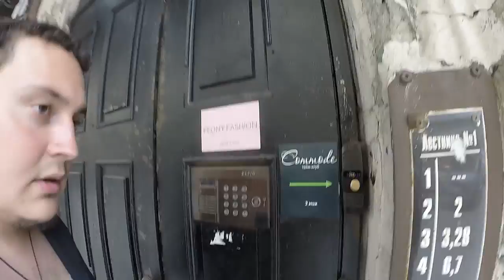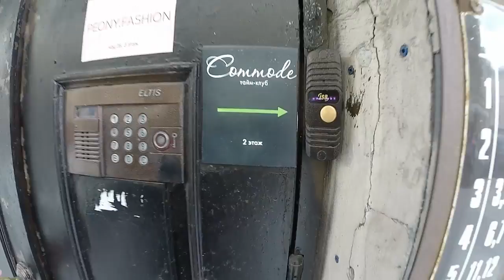Санкт-Петербург, туса блоггеров! YouTube creator day, Соколов!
Друзья будем покорять Санкт-Петербург, меня  пригласили на встречу видео блоггеров, так-же на встрече присутствовали Соколов, Ульяна и другие!